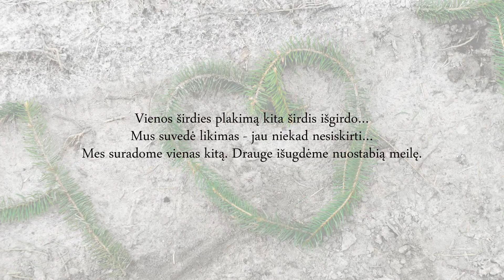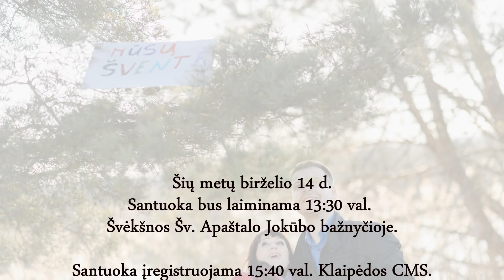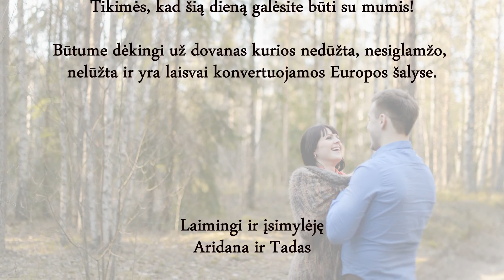KVIETIMAS. Aridana ir Tadas. 2014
Fotografė | Alina Ovčiarovienė 2014